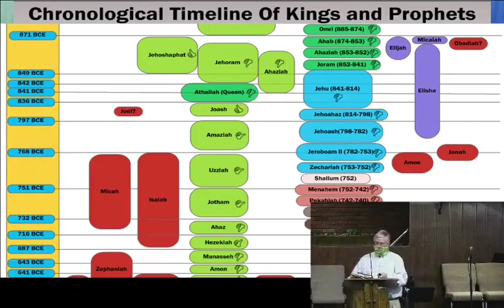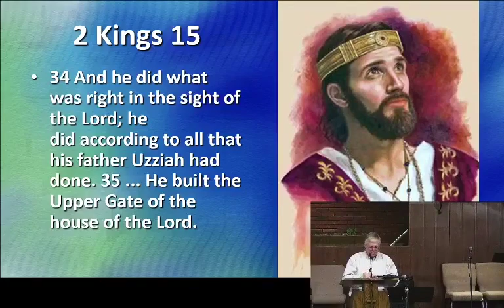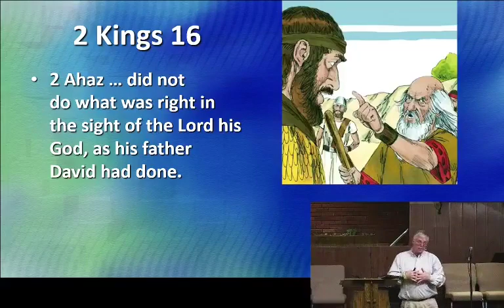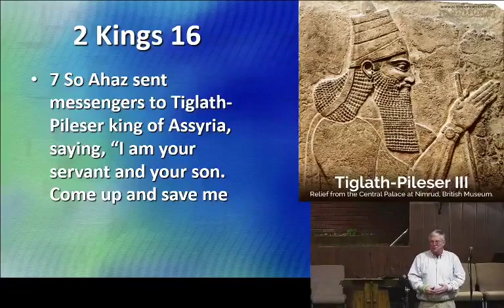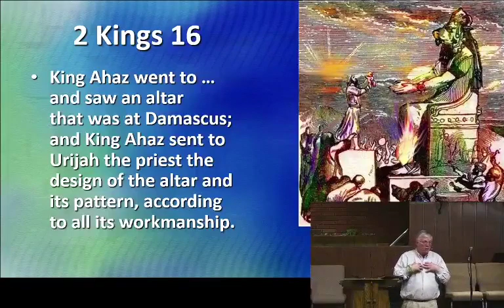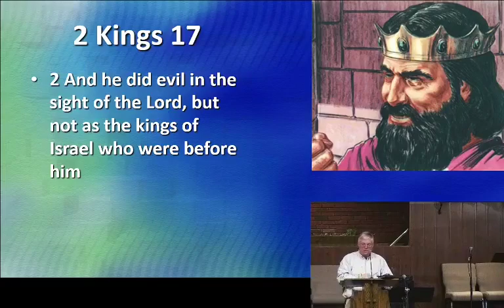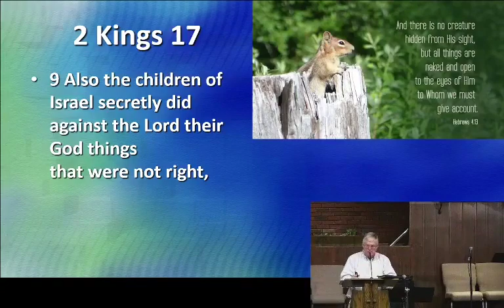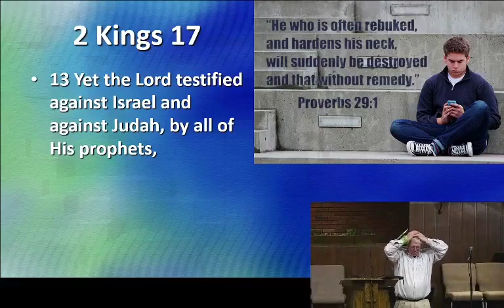2021 0307 PM 2 Kings 16 into 17